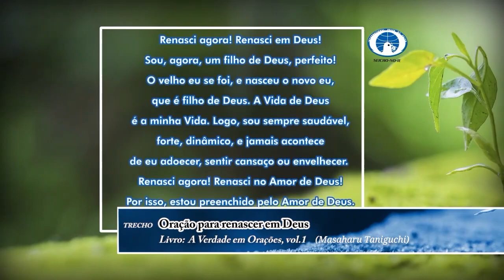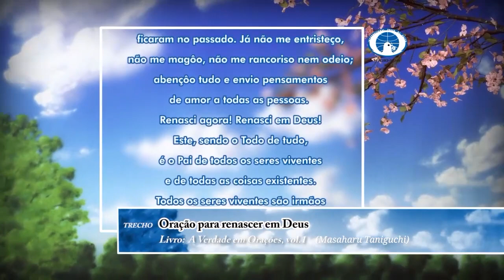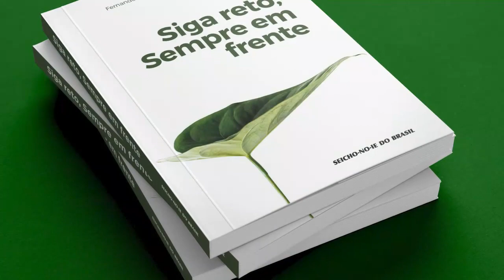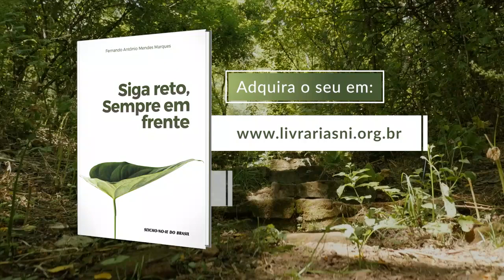365 Itens para Alcançar o Ideal vol. 01 - Aula 05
Sejam todos bem-vindos à Reunião Virtual da Seicho-No-Ie do dia 30/10/2020, com o Preletor Eduardo Nunes da Silva!

Livro-texto: 365 Itens para Alcançar o Ideal vol. 01
Prática Realizada: Contemplação da Aura Suave como a Lua Cheia

Você talvez queira saber: o que realmente é necessário para realizar um sonho? Nossos encontros das sextas-feiras deste mês trarão importantes reflexões sobre os objetivos que almejamos e qual o verdadeiro caminho para concretizar o ideal. Por isso, mesmo que você pertença a outra vertente religiosa ou esteja aqui pela primeira vez, acompanhe conosco!

Em nossas reuniões virtuais, temos um momento para Perguntas e Respostas! Se você tiver dúvidas sobre qualquer assunto, envie seu questionamento para o e-mail , e ele será respondido em uma das próximas reuniões!

Para adquirir o livro-texto estudado, 365 Itens para Alcançar o Ideal, vol. 01, acesse: